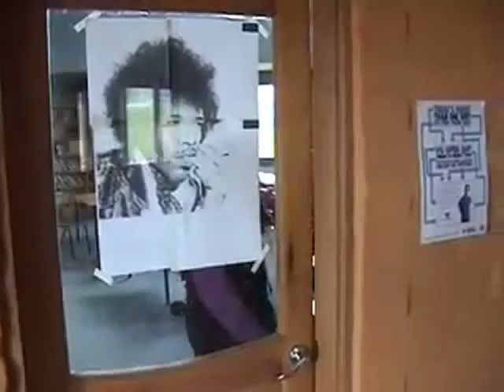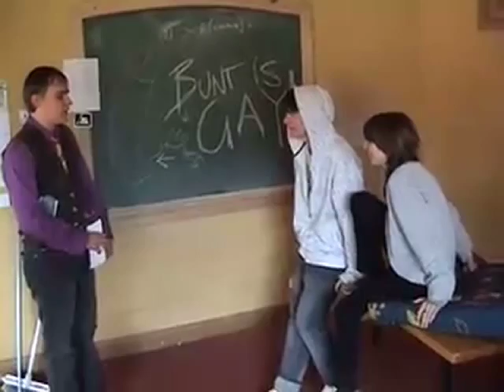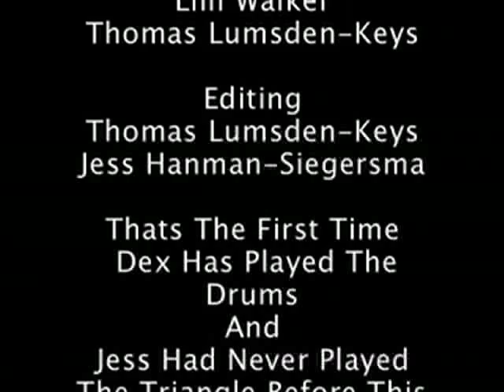Winter Heights Low 3/3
George Bunt give you a prime tour of his school